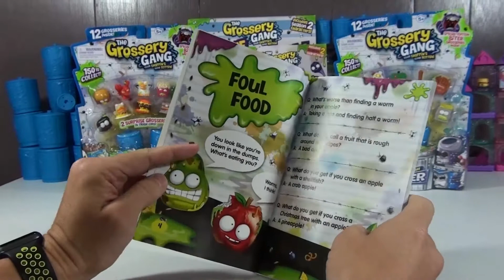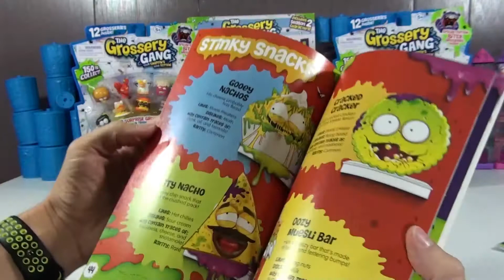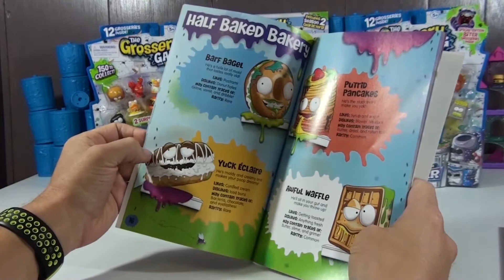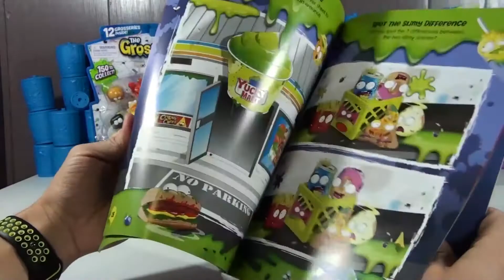LIMITED EDITION FOUND! Grossery Gang books and Disney Crossy Road Mineez Series 2 opening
Landon and Brooklyn take a peek at the newly released Grossery Gang books, and get a great big gross sniff of the stickers! We opened a couple of Grossery Gang Series 3 Putrid Power 12-packs and a Disney Crossy Road Series 2 4-pack. We can't wait to show you the limited edition we found!